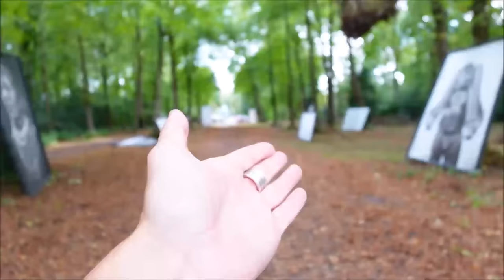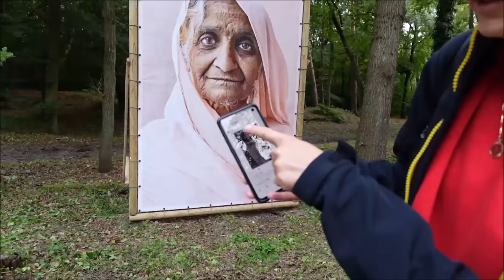#235 OPTIMAAL GENIETEN HIER I Roompot Kustpark Egmond aan Zee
We fietsen richting Egmond aan Zee en maken daar een strandwandeling. We proberen zo dicht mogelijk bij de vuurtoren van Egmond aan Zee te komen. Daarna fietsen we naar Bergen en genieten daar van een wijntje en bittergarnituur bij Restaurant Wonders.
Als afsluiting van deze paar fantastische dagen gaan we een hapje eten bij Fabels in Bergen.

Groetjes,